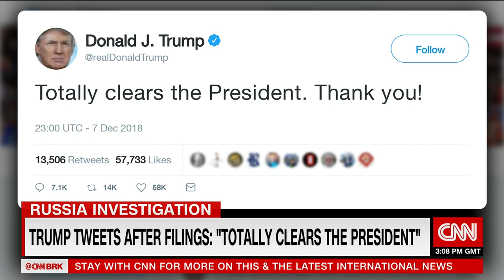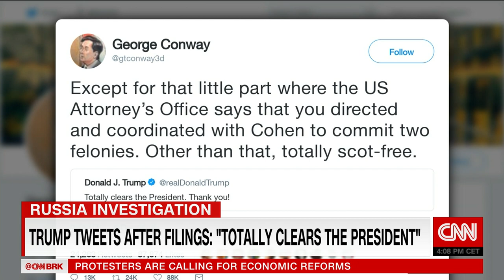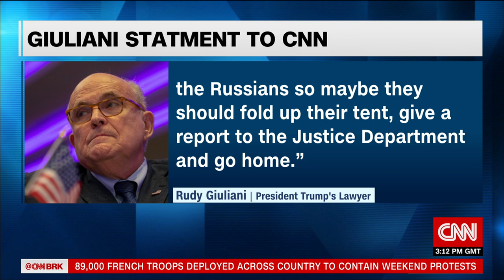Prosecutors: Cohen committed crimes at direction of Donald Trump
Latest on the Mueller probe.. does this implicate the President of the United States?
CNN anchor Lynda Kinkade speaks to correspondent Jermey Herb and Washington Post analysis David Swerdlick.